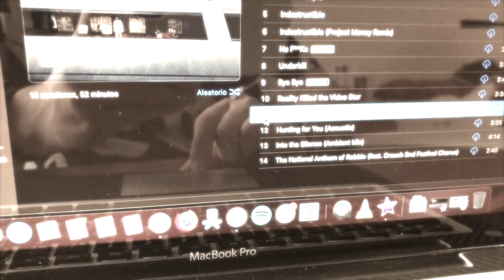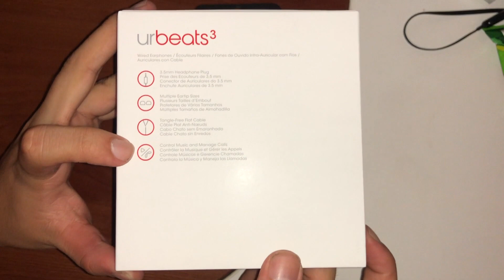Urbeats 3 Unboxing y Review | ¡Menos es más!